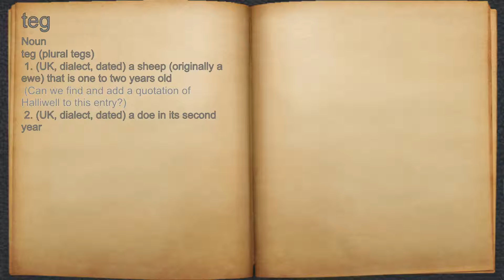What does teg mean?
A spoken definition of teg.

Intro Sound:
Typewriter - Tamskp